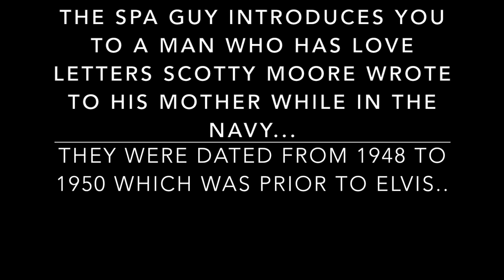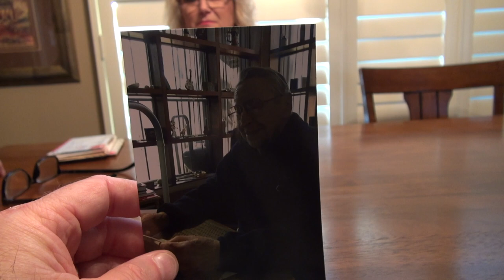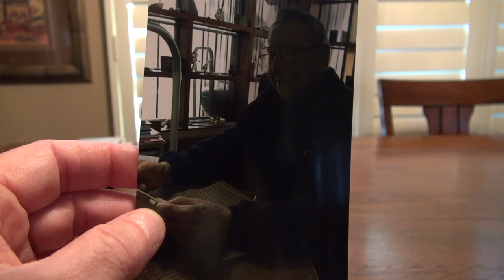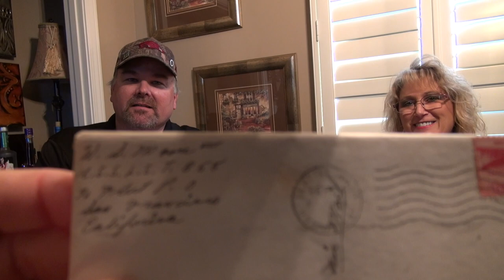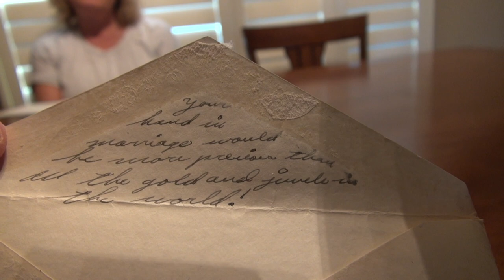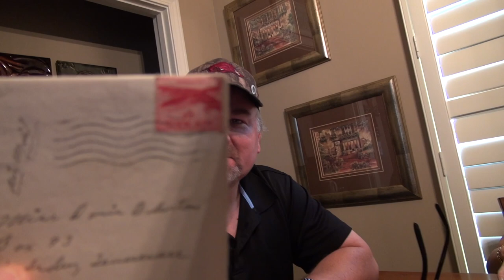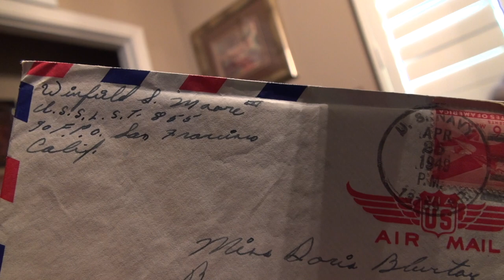Elvis Guitar Scotty Moore Love Letters in Navy Part 1 of 2 The Spa Guy